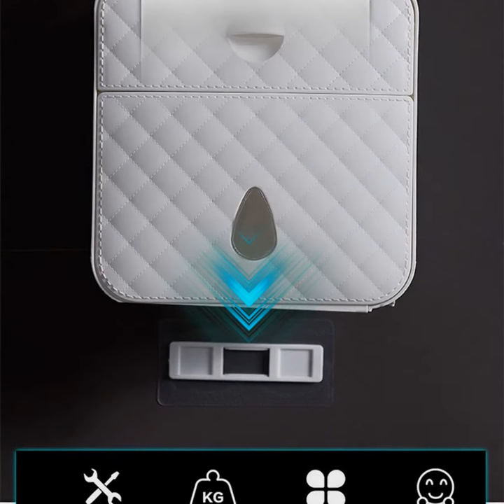Bakeey Waterproof Toilet Tissue Box Hole Free Shelf Wall Hanging Creative Storage Baskets For Smart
Bakeey Waterproof Toilet Tissue Box Hole Free Shelf Wall Hanging Creative Storage Baskets For Smart Home
Features:
1.Wall-mounted, need no drilling, easy to install. Strong bearing capacity; Comes with a self-adhesive sticker.
2.HIGH QUALITY GUARANTEE, great practical value & well made with nice surface finish. Handy and Stylish.
3.Multiple ways of use, multi-scenario use
4.Flat top design, perfect for holding soap, mobile phone or other items.
5. Not easy to fade, corrosion resistant, rust-free and easy to clean.

Specification:
Name: Wall Mount Paper Holder
Material: High Quality ABS
Size: 22*20.5*12.5CM
Color: White, Gray

Package Included:
1 x Toilet Tissue Box